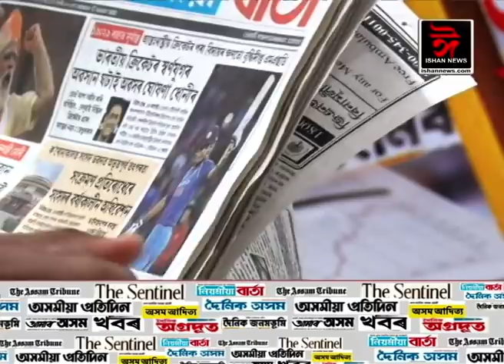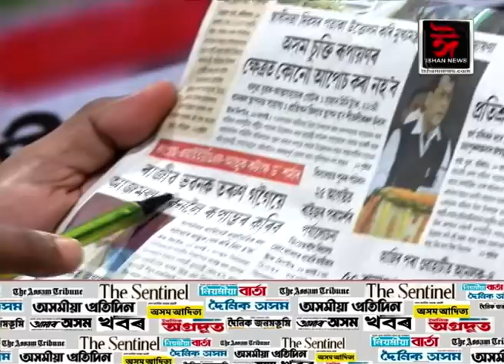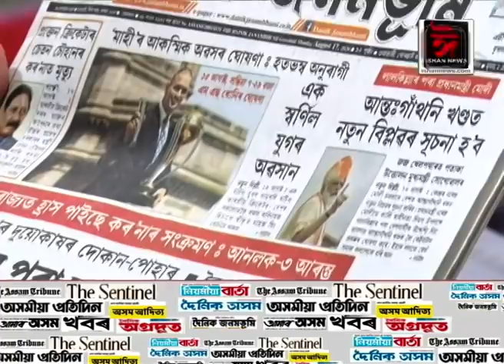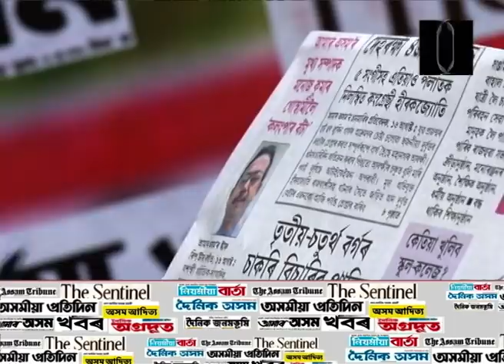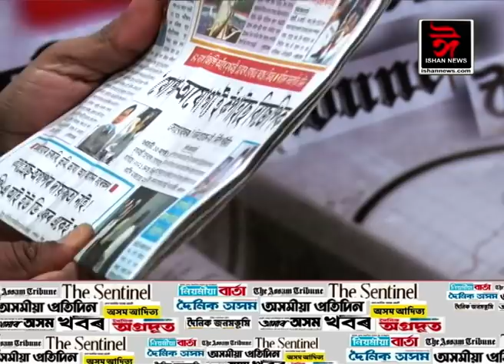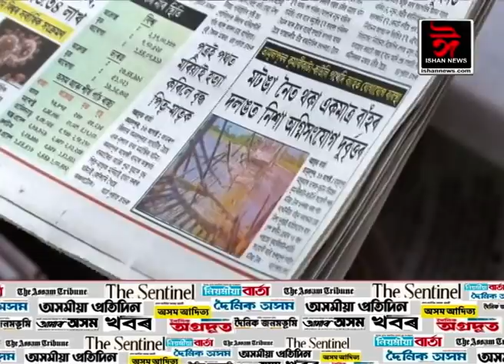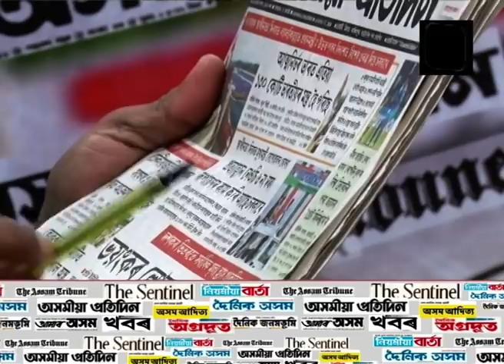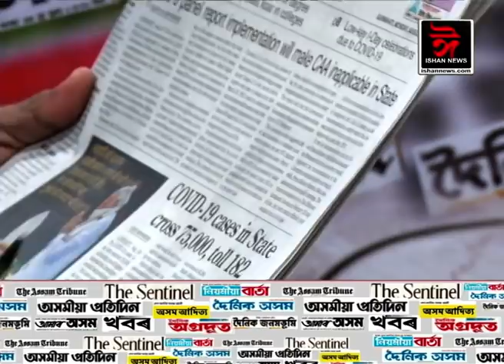বাতৰি কাকতৰ পৃষ্ঠাত আজিৰ দিনটোৰ শিৰোনাম